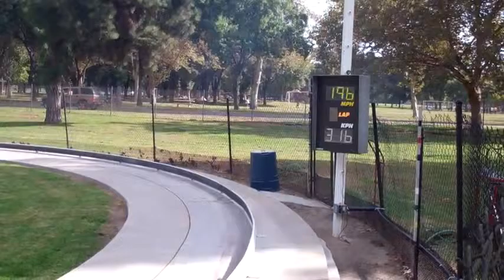Toy car does 205 mph